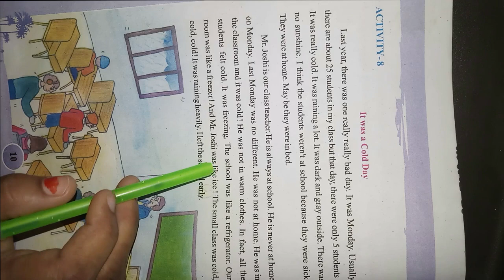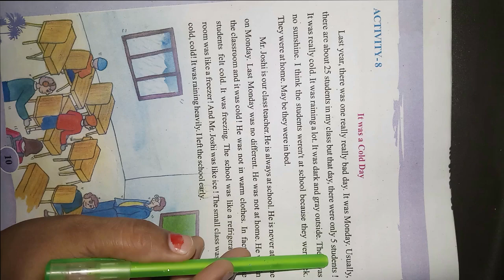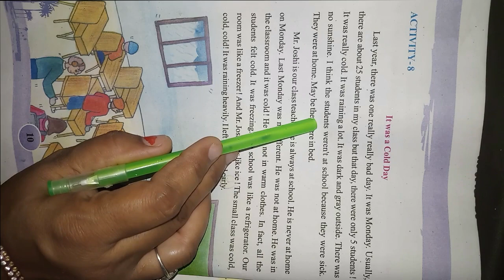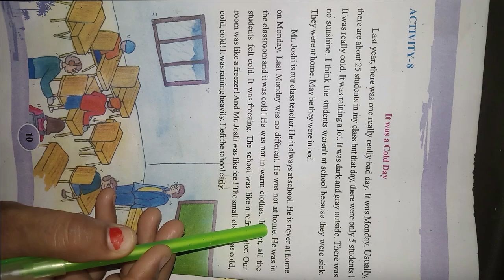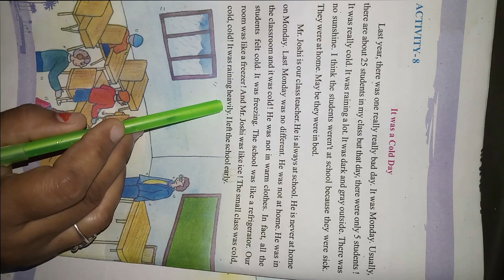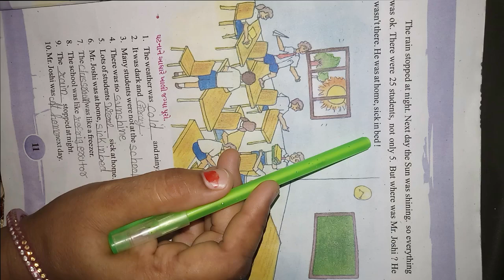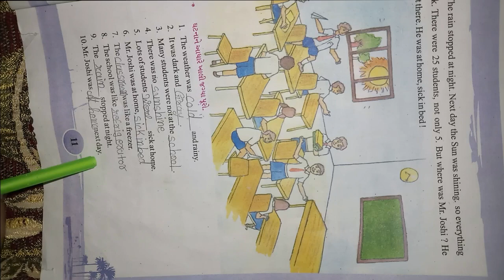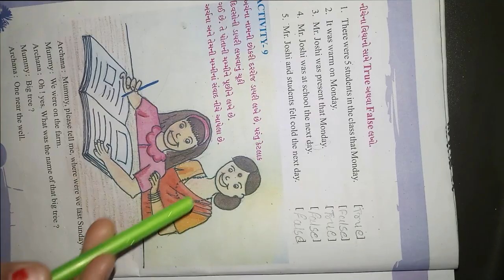ધોરણ ૬ વિષય અંગેજી Unit 1 Where Were You Activity 8